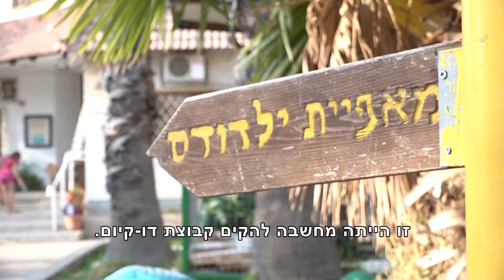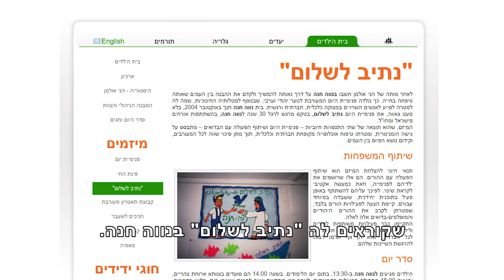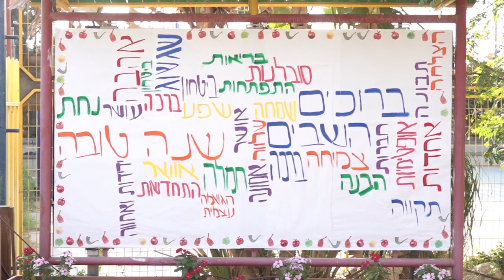נתיב לשלום בנווה חנה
נווה חנה הוא בית ילדים בו מתקיימת פנימיית יום מעורבת לנוער יהודי ובדואי בשם "נתיב לשלום" שמטרתה לחבר בין שני העמים תוך כדי קידום נושא הפיוס ביניהם. הכתבה עוקבת אחרי פנימיית היום בראש השנה היהודי והמוסלמי כאשר הילדים בה לומדים על החגים היהודים והמוסלמים והצוות מספר על חיי היום יום המתנהלים בנווה חנה.

כתבה זו היא חלק מתוצרים שהפיקו משתתפי/ות תוכנית הכשרה לעיתונאים/ות, בהנחיה וליווי של הטלוויזיה החברתית ומדרשת אדם.
להרשמה למחזור הבא של התוכנית שיחל ברבעון הראשון של 2019 – צרו קשר

תמלול הכתבה:
רום אל קאדי: אני רום, אמא של מחבובה ואמא של ג'אמה, כמובן מחבובה הייתה פה שלוש שנים בנווה חנה. כשהגיעו הבנות שלי לכאן, הגיעו ממנטליות יותר קשה, ויותר סטרס כזה. מחבובה שוקמה פה על ידי נווה חנה, ועל ידי הצוות הנהדר פה. ומחבובה ידעה גם כן להיות ילדה עצמאית ואחראית.
דודו וגר: לפני שלושים שנה נפגשתי עם מוחמד אל אלקרנאוי מנהל בית ספר השלום ברהט, הפגישה אותנו גברת יעל פוזנר, שהיא הקימה את כל המתנסים בארץ והיא אמרה לי "אתה חייב לפגוש בן אדם עם תשוקה לחיים משותפים כמו שיש לך בנווה חנה". ואכן נפגשנו, ואחרי רבע שעה יצאנו עם החלטה שאנחנו מקימים קבוצות משותפות, קבוצה מרהט וקבוצה מנווה חנה שיפגשו פעם בשבועיים, פעם אצלנו ופעם ברהט, שהרעיון הוא בעצם ללמוד אחד על השני.
באסם אלקרנאוי: זה התחיל בעצם מרעיון ב2003, הייתה מחשבה לייסד את שמה של הני אולמן. זו הייתה מחשבה להקים קבוצת דו קיום. היא כ"כ, האישה, האמינה בזה, האמינה בדו קיום. היות ואני הייתי חניך גם בקבוצות דו קיום במשך הדור הראשון, הקבוצה הראשונה שהקימו במגזר הבדואי ברהט ובקרית גת, אני הייתי בקבוצה הראשונה. הצלחנו לגייס את הילדים, עם כל הכוח נכנסו, גם אנשי מפתח שהיו שליוו אותנו גם מהישוב עצמו שאנחנו נוציא את זה לפועל, שהם התגייסו למען זה.
דודו וגר: החלטנו שאנחנו צריכים לעלות מדרגה, והחלטנו להקים בבית הילדים פנימיית יום מעורבת לערבים ויהודים שקוראים לה "נתיב לשלום" בנווה חנה.
רום אל קאדי: דו-קיום, שיקרב את שתי העדות, אם זה בדואים, אם זה יהודים. להיכנס אחד עם השני, להשתלב ביחד. מבחינת גם כן מחשבות, ולהכיר את הראש של האחר, של הבדואי, איך הוא חושב, איך הוא מתנהג, איך הוא מקבל את החברה היהודית. כי אנחנו, גם כן אנחנו, זקוקים לזה. כאילו, רוצים כל הזמן לחיות ביחד.
ספיר: לי קוראים ספיר.
אילאף: לי קוראים אילאף.
אסתר כהן: תחילת השנה הייתה מאוד קשה, כי הם לא ידעו מה הם הבדואים. תמיד חשבו שהם עארפת, הם חשבו שהם באו מהשטחים. הם לא עיכלו, היהודים, שיש עוד איזה עם שיכול להיות עם שלום בינינו. ואז הייתי צריכה לעבוד על זה, הייתי צריכה לעבוד על זה מאוד מאוד כי תמיד אמרתי להם "הם ילדים כמו כולם". כמו שיש מרוקאים, כמו שיש אתיופים, יש גם בדואי.
באסם אלקרנאוי: להתחיל בגיל צעיר, לבקר או להיות בקבוצה של דו קיום או להיות בפנימייה מעורבת, אין ספק שזה עוזר המון, אם זה לאוכלוסייה הבדואית, יכול להיות זה גם לאוכלוסייה היהודית, ככה וכך גם חושפים, או גם נחשפים באמת לאמת, באמת לאמת הקיימת שהם בני אדם, כולנו בני אדם, זה הבסיס של כולם.
סברי אלעמרני: הרבה ילדים שאלו אותי קודם, "איפה זו רהט?", "אתם מעזה?", הם לא ידעו שכולנו בשטח של מדינת ישראל וכולנו ביחד, וחשבו קודם שכל ערבי הוא מעזה או מהשטחים או בא לעשות לנו רע. אחרי שהכירו את השני וממש מחוברים. ידוע לי מקבוצות קודמות שיש ילדים שעדיין בקשר.
אסתר כהן: חודש תשרי הוא חודש בלוח העברי בו מתקיימים שלושה החגים החשובים לעם היהודי והם: ראש השנה, יום כיפור וחג סוכות.
סברי אלעמרני: בעליית הרגל האחרונה של הנביא מוחמד למכה הוא מנע הוספת חודשים ומועדים בדומה לספירה הנוצרית, ואו נוסיף חודשים כמו אצל היהודים. באסלאם זה אסור.
מאי: מסובך פה כמו כל קבוצה אחרת. אין פה קשיים שלפחות שחשבתי או שתיארתי לעצמי שיתעוררו בגלל שפה או בגלל דעות קדומות. הילדים שפה רובם כבר הרבה שנים פה, וגם הצוות פה יותר מ10 שנים, והתחושה ששוררת פה היא שזה פשוט... ההבדלים, מה צבע השפה, זה פשוט לא רלוונטי.
הודנא אלכמלאת: זה שנה שנייה שהבנות שלי נמצאות במקום הזה. זה באמת בית שלהן. טוב לי לראות את הילדים שלי, הבנות שלי, עם כן קצת עברית, קצת ערבית. אני מרגישה שהן מתפתחות. אני לא מרגישה שהבנות שלי רחוקות ממני, זה הבית שלהן השני. לא דואגת, כן שזה אכפת אבל לא דואגת. הן מקבלות פה יותר טוב מאשר שמקבלות אצלי בבית. אני מאוד מאוד מבסוטה ושמחה.
אסתר כהן: העולם המבוגרים, הוא מפספס. הוא מפספס כי כל הזמן מקטינים, וכל הזמן מכניסים שנאה, ופה אנחנו לא מכניסים את זה. זה הוא מפספס. אם אנחנו היינו יכולים לחיות כמו שאנחנו חיים פה בנווה חנה ביחד, גם שם היינו יכולים לחיות ביחד.